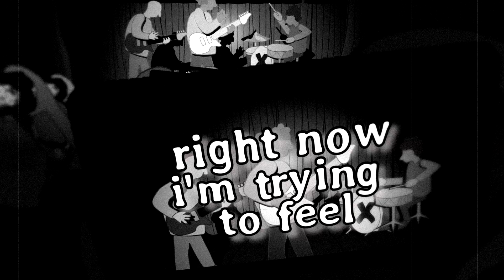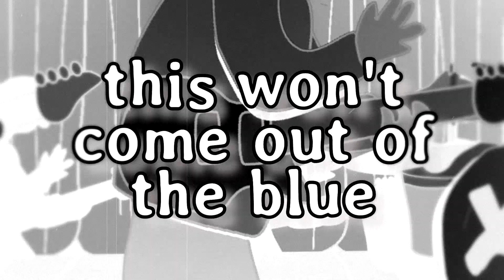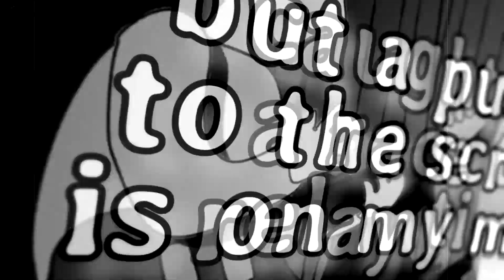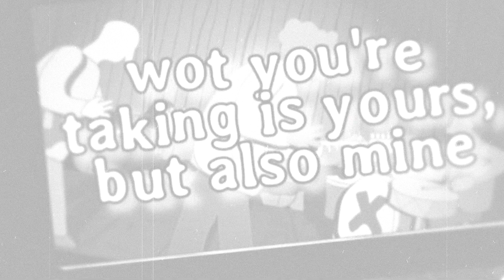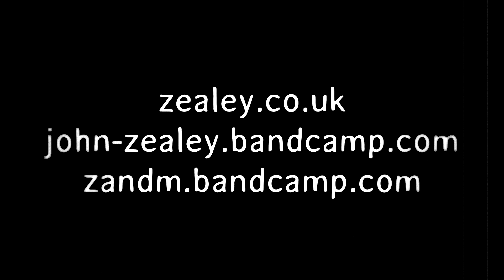Watching a live band through someone else's phone SUCKS! That's what this song is about.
'The Power of The Moment' - a song by Aylesbury based John Zealey & Ian Moore.
It's bizarre that on the day we put this out, the news is full of Dylan making folk put their phones in locked cases at concerts. I don't think that's a good idea at all! This song is inspired by an everythingeverything gig I attended, where I pretty much watched the whole thing through other folks phones. (And I'm a tall guy, which I'm extremely mindful of, and wherever possible, try and stand where it has the least impact on anyone behind me) It's so crappy that all some people want to do is make content for feeds, and not be in the moment, or think about anyone else around/behind/under them. IMO!